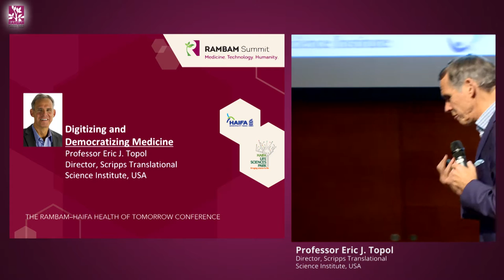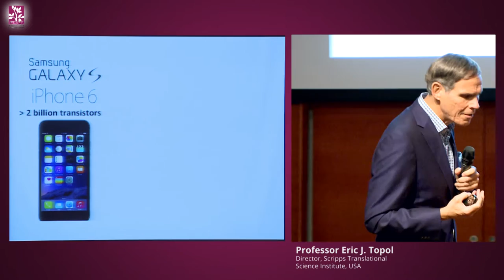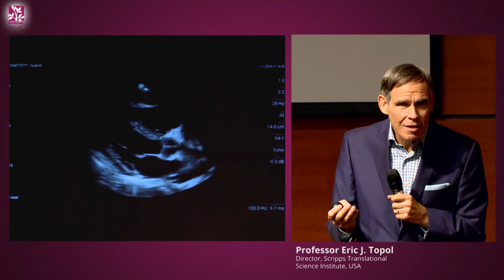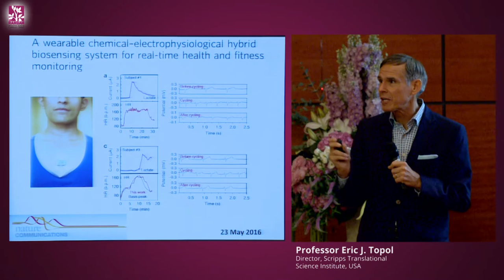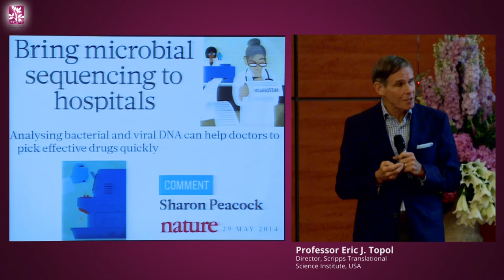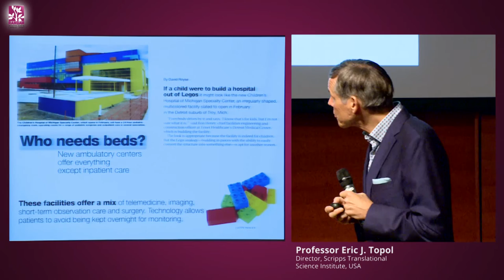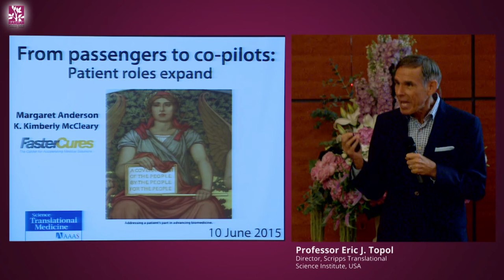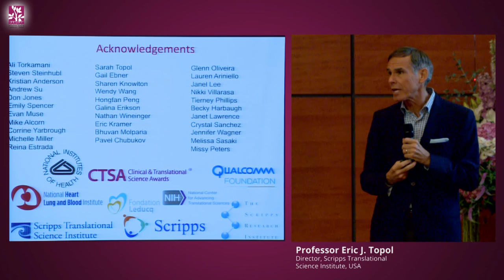Digitizing and Democratizing Medicine - Prof. Eric J. Topol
Digitizing and Democratizing Medicine
Prof. Eric J. Topol
Director Scripps Translational Science Institute, USA